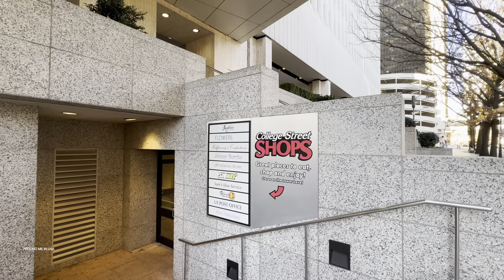Walking Tour Uptown Charlotte NC on New Year’s Eve December 2023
Virtual Walk Uptown Charlotte NC on New Year’s Eve 2023